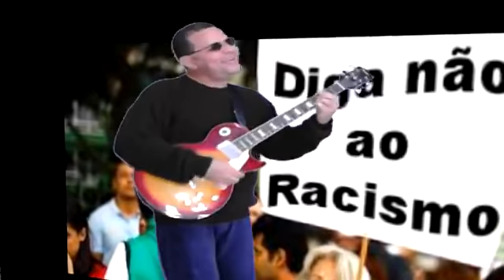AFRICAMENTE - Zé de Nona